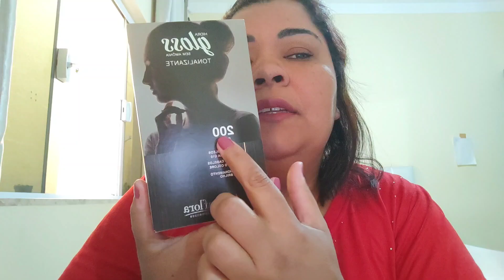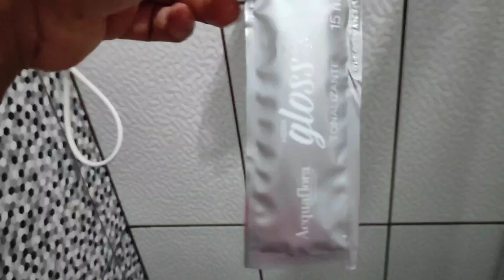PINTANDO OS CABELOS BRANCOS| TONALIZANTE HIDRA GLOSS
Oi amigas, tudo bom com vocês hoje por aqui vou pintar os cabelos brancos com TONALIZANTE da hidra GLOSS , bora ver esse resultado.

Um abraço carinhoso